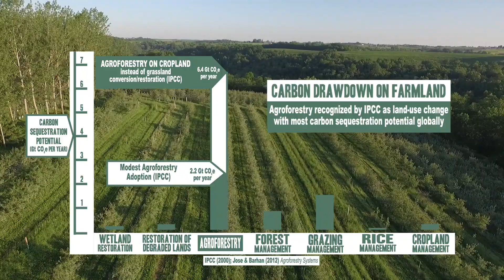Scaling Up Agroforestry For Carbon Drawdown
Trees give us hope. By working with farmers to plant tree crops we are also helping protect biodiversity, build markets, renew rural economies, and empower climate heroes. Join us in a look back at 2020 and find out what our hopes for the future are. Together we can scale up agroforestry for carbon drawdown.